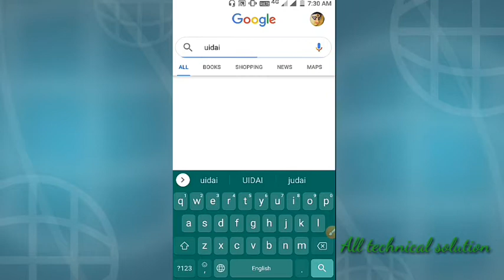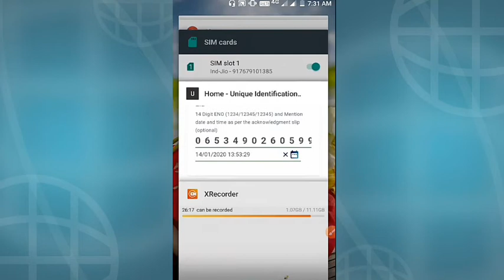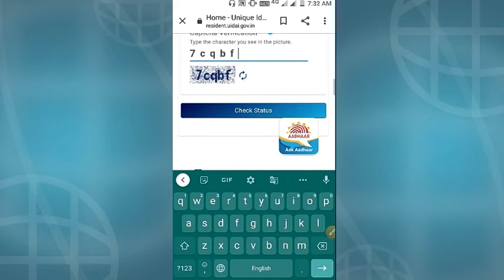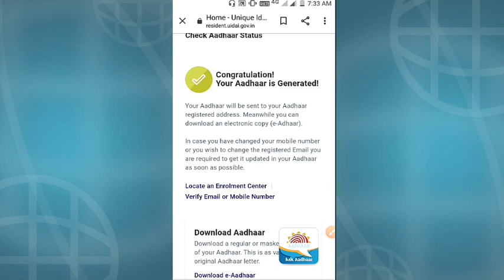Aadhar status check || How to check Aadhar card status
Aadhar card status check